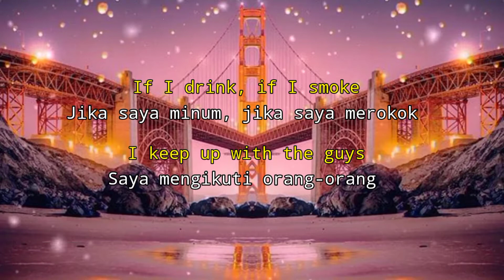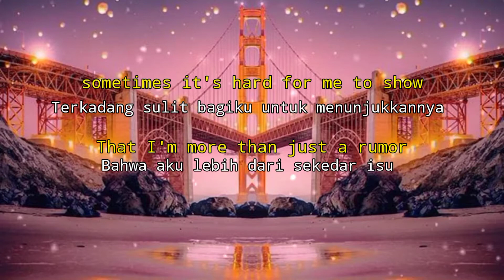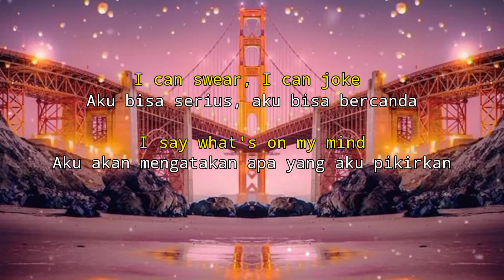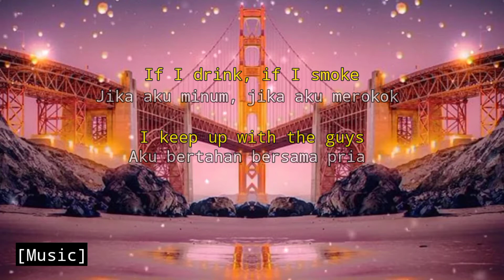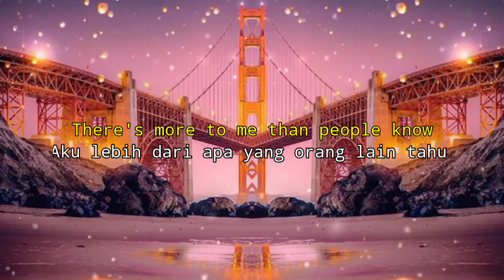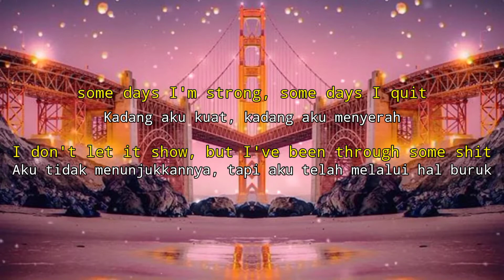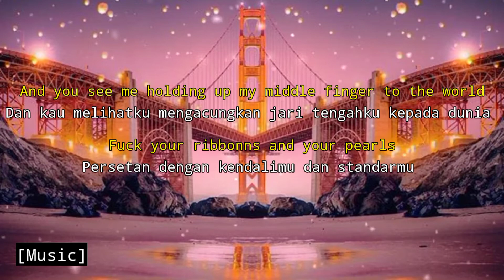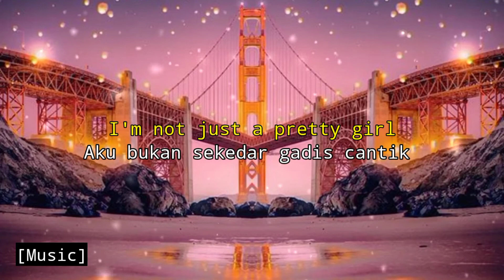Pretty Girl - Maggie Ledinmann Cover [Lyrics] - Terjemahan Indonesia - Music viral enak No copyright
Di vidio ini berisi terjemahan music Pretty Girl dari Maggie Ledinmann Lyrics Terjemahan Indonesia
Musik viral enak di dengar
(Cover lagu by Niki DeMar)
Agar kita tau arti dan makna dari music tersebut dan mendapatkan feel dari music itu

music Pretty Girl Maggie Lindemann Terjemahan music music no copyright, music core, music